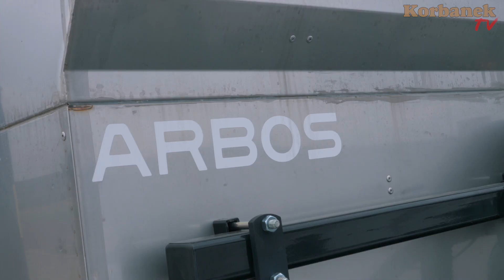John Deere trochę PALI w polu ale jestem bardzo zadowolony [Korbanek]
Ciągniki John Deere 👉 stare proste klasyki bardziej przyjazne niż nowe?

Rolnik który zainwestował w używane ciągniki marki John Deere opowiada o swoim doświadczeniu z pracy tymi traktorami. John Deere słynie z dobrych mocnych ciągników ale również z paliwożerności. Czy rolnik użytkownik to potwierdza czy jest zadowolony z jego pracy? Zobacz jak ciekawie współpracuje z nowoczesnymi siewnikami marki Arbos. Czy w taki zestaw rolnik chciałby zainwestować?